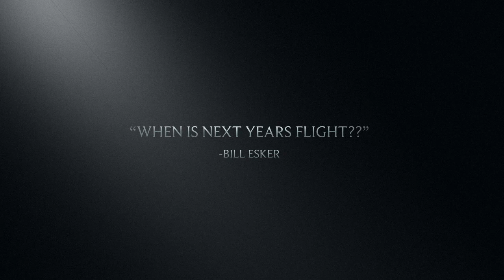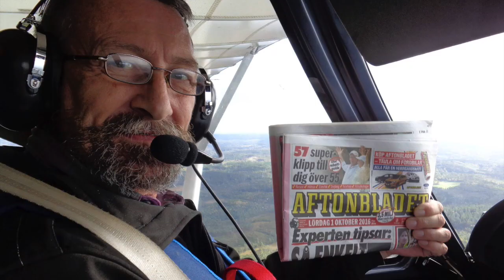WUFI 2017 / promoting Light Aviation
ONE DAY, ONE SKY. That is what we say. That is what we do. on oct 7, 2017 we will fly, take a selfie and share it on the website of WUFI to insert the pictures and share them with pilots all over the world.
Help us to promote Light Aviation.
WUFI is a totally non-profit event. All run by volunteers. And ...by you.